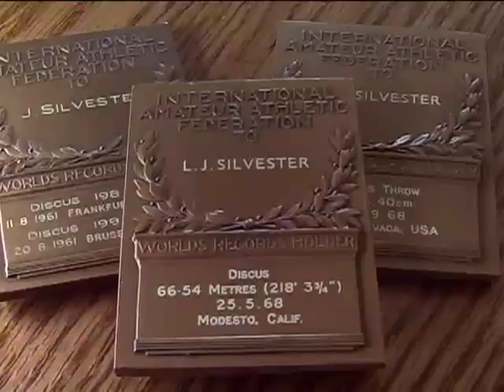L Jay Silvester 2005 Sportsmanship and Athletics Award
L. Jay Silvester Jay Silvester (born 27 August,1937) was an American athlete who competed mainly in the discus throw.

He competed for the United States in the 1972 Summer Olympics held in Munich, Germany in the discus throw where he won the silver medal.

 He has represented the state and nation on four different Olympic Teams (1964, 1968, 1972, and 1976) and set six world records in discus throwing. He pioneered a unique technique in discus throwing and has written three books on the subject, the most recent being published in 2003. At age 67, he is still going strong and continues to train young boys to throw the discus six days a week.